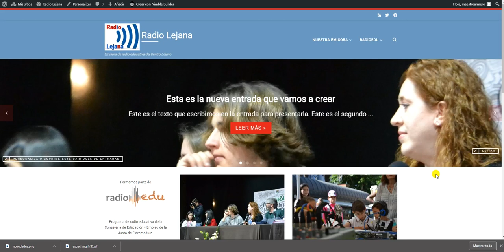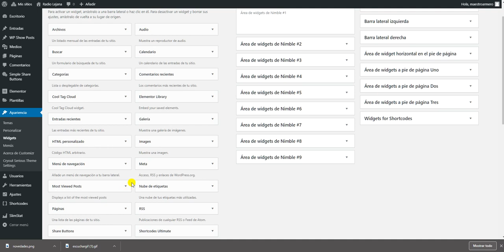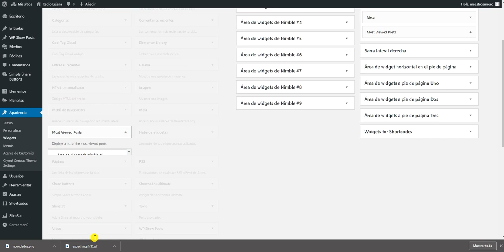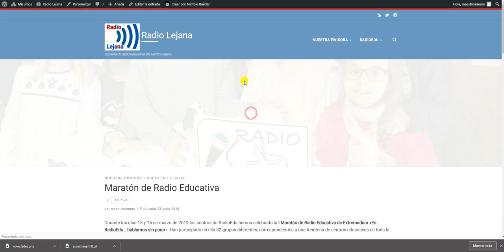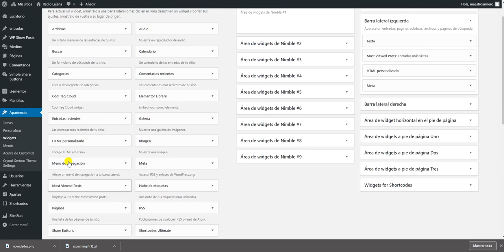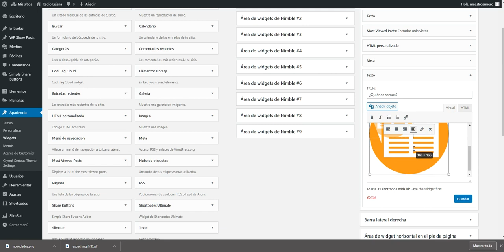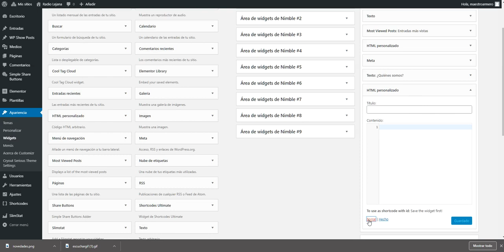Añadir widgets a la barra lateral de WordPress